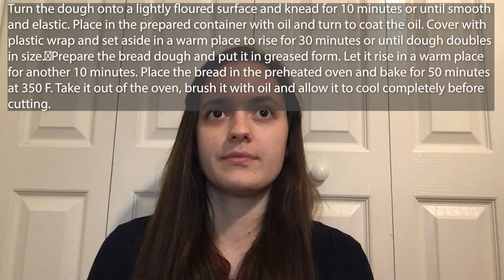50 Days with God - Day 39 | God's Laundry | How to make good bread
50 Days With God

The Rescue Project